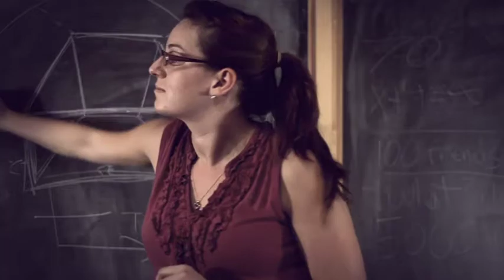Stripped of Cognition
Short film by Cosmo Rettig for Christopher Simmons' Graphic Design 2 class at the California College of the Arts (CCA). Parameters: create a 1-minute narrative film based on a classmate's writing on the subject of "time."